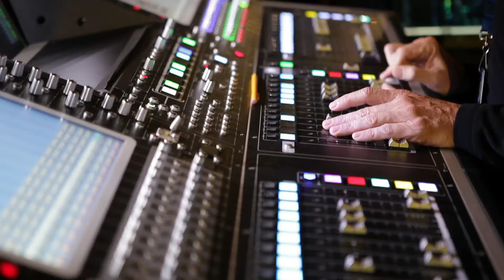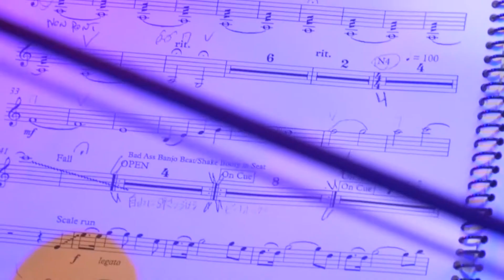MusiCares: A Safety Net for the Music Community in Times of Need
Join the mission: MusiCares helps the humans behind music because music gives so much to the world. Offering preventive, emergency, and recovery programs, MusiCares is a safety net supporting the health and welfare of the music community.
MusiCares safeguards the well-being of all music people through direct financial grant programs, networks of support resources, and tailored crisis relief efforts.